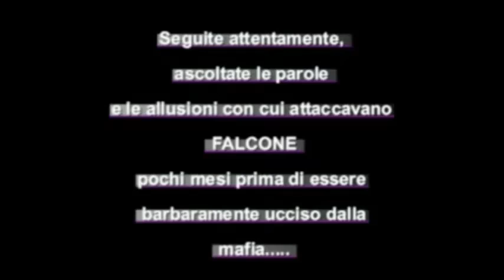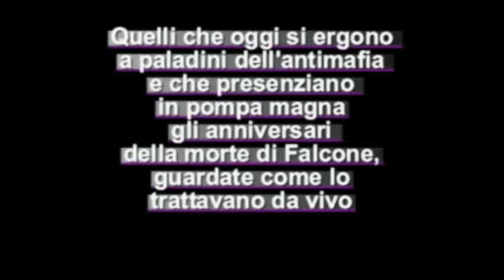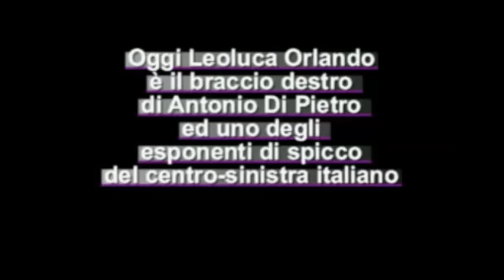Fiori di Acciaio: Leoluca Orlando attacca Giovanni Falcone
Su Fiori di Acciaio, il canale audiovisuale di Marcella Cannariato, referente della Fondazione Bellisario in Sicilia ed amministratore unico di A&C Broker, proponiamo lo scontro del 1990 avvenuto tra il Sindaco Leoluca Orlando e Giovanni Falcone a seguito dell'incriminazione per calunnia del pentito Pellegriti il quale rivolgeva accuse al parlamentare europeo Salvo Lima. La polemica proseguì quando Orlando accusò Falcone di tenere nascoste nei cassetti le carte sugli omicidi eccellenti di mafia e le prove delle collusioni di politici con Cosa Nostra.